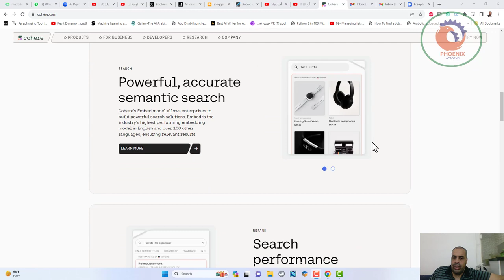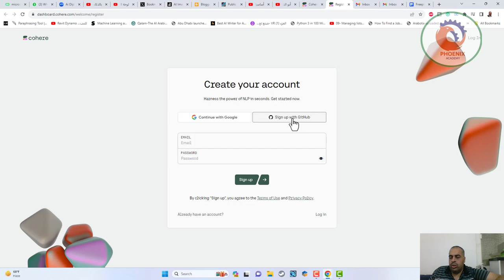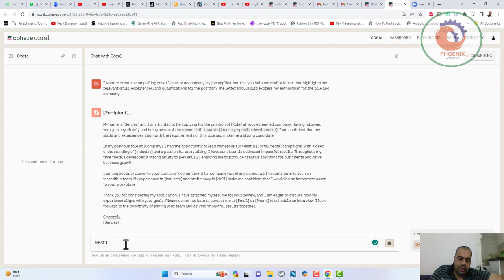أبو الذكاء الاصطناعي يدعم هذا المنافس القوي لتشات جي بي تي Cohere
❤️ روابط التواصل
✅ انستجرام